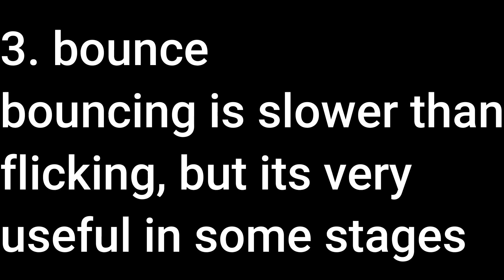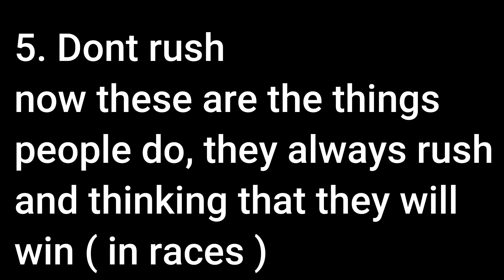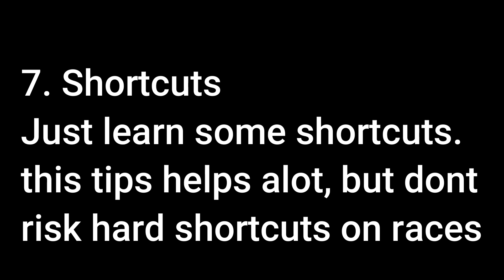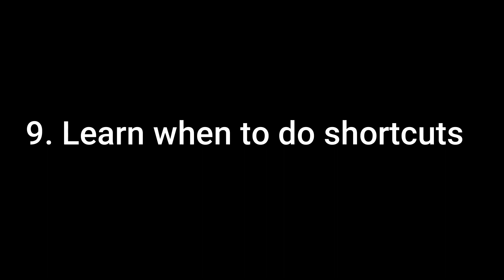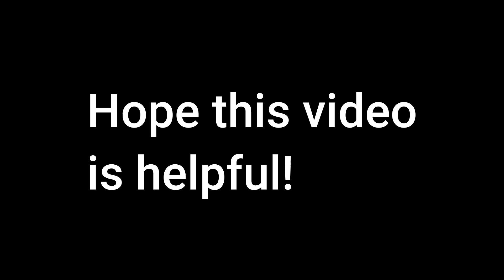How to Be A Pro In Tower Of Hell - Roblox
Title: How to Be A Pro In Tower Of Hell - Roblox